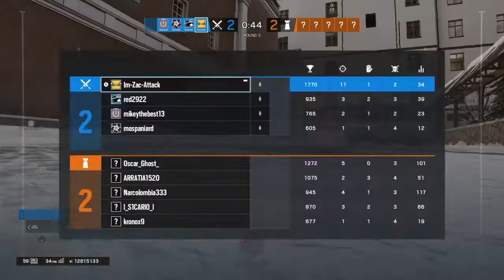Kafe Carry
SHAREfactory™